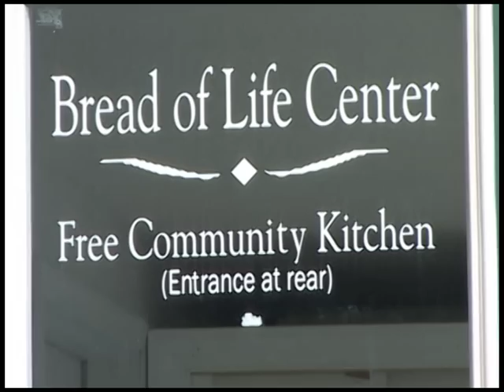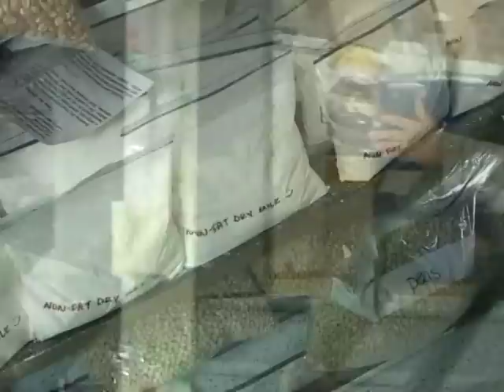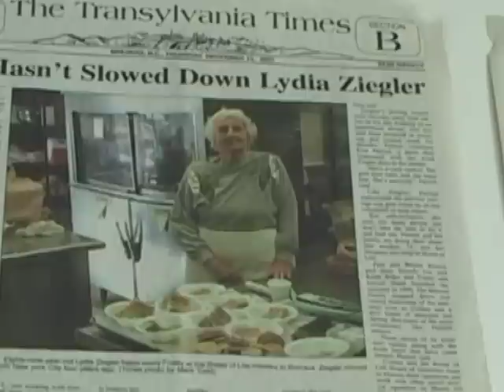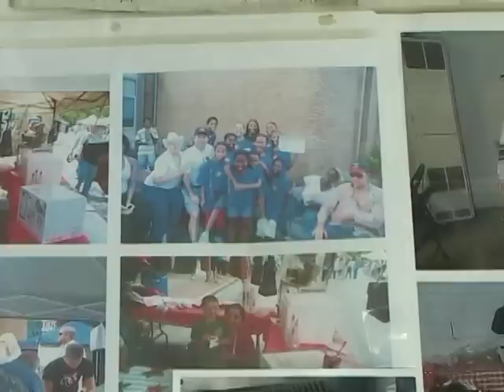The Bread of Life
Michael Collins gives a tour of The Bread of Life a free kitchen in Brevard, NC.